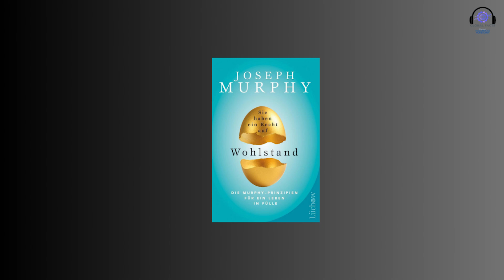Sie haben ein Recht auf Wohlstand - Dr.Joseph Murphy (Hörbuch-Deutsch)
Sie haben ein Recht auf Wohlstand" von Dr. Joseph Murphy ist ein inspirierendes Buch, das sich auf die transformative Kraft des Unterbewusstseins und die Fähigkeit zur positiven Lebensgestaltung konzentriert. Der Autor, ein Pionier im Bereich der mentalen Heilung, präsentiert Schlüsselkonzepte wie das Wohlstandsbewusstsein, die Macht der positiven Gedanken und den Einfluss der eigenen Glaubenssätze auf den persönlichen Erfolg.

Das Buch bietet praktische Anleitungen und Beispiele, wie man sein Denken neu ausrichten kann, um Wohlstand und Erfolg in verschiedenen Lebensbereichen anzuziehen. Dr. Murphy erklärt, wie das Unterbewusstsein unsere Realität formt und wie man es gezielt nutzen kann, um positive Veränderungen herbeizuführen. Durch das Anwenden der Prinzipien des Gesetzes der Anziehung und einer positiven Denkweise können Leserinnen und Leser lernen, ihre eigene Realität zu gestalten und ein erfülltes Leben zu führen.

Das Buch ist eine wertvolle Ressource für Menschen, die nach praktischen Anleitungen suchen, um ihre Denkweise zu verändern, ihr volles Potenzial zu entfalten und ein Leben des Wohlstands und der Zufriedenheit zu führen.

"Herzlich willkommen bei Global Facts, deinem Tor zu einer Welt voller Wissen und Inspiration! Unser Kanal ist darauf spezialisiert, eine vielfältige Auswahl an Hörbüchern auf Deutsch und Englisch zu präsentieren, die die Themen Bildung, Motivation, Mindset und Philosophie behandeln.

Bei Global Facts sind wir der Überzeugung, dass Lernen keine Grenzen kennt. Ob du nach Weisheit suchst, ein aufstrebender Lerner bist oder einfach ein neugieriger Geist, unsere sorgfältig ausgewählten Hörbücher sollen dein Denken anregen und deine Seele berühren. Tauche tief in die Weisheit großer Philosophen ein, erforsche Strategien für persönliches Wachstum und befeuere deine Motivation.

Unsere Hörbücher werden sorgfältig auf Qualität ausgewählt und mit erstklassiger Audioproduktion präsentiert, um ein fesselndes Hörerlebnis sicherzustellen. Wir sind entschlossen, dir dabei zu helfen, deinen Horizont zu erweitern, Ziele zu setzen und eine lebenslange Liebe zum Lernen zu entwickeln.